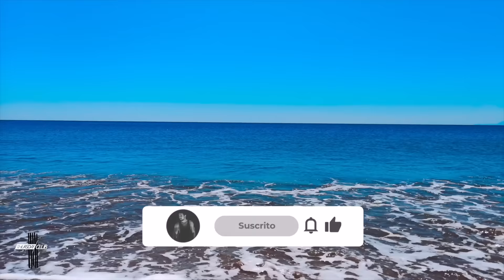AFRO HOUSE MIX 2024 - Thursday Club Podcast #476 by Krap Noise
AFRO HOUSE MIX - Thursday Club Podcast #476 by Krap Noise - DEEP SUMMER EVENING

✅ Welcome to Thursday Club, the weekly podcast that brings you the best of the electronic music scene! Today we present episode 476. Prepare to be immersed in a sound journey through the Afro House mixed by Krap Noise.

It's time to join the club and enjoy the best music at Thursday Club! 🔥

"Thursday Club Podcast" is the ultimate auditory experience for Afro House music fans, spearheaded by Krap Noise. Immerse yourself in a sonic realm where the finest contemporary Afro House tunes come alive, offering a unique sensory experience. But before delving into the entrancing rhythms and hypnotic melodies, it's crucial to understand the origins of Afro House. This musical genre emerged as an expression of African identity, blending tribal rhythms with contemporary electronic elements. Pioneers such as Black Coffee, DJ Shimza, Culoe De Song, Themba, and Da Capo have left an indelible mark on the scene, propelling this genre to new heights. Now, thanks to "Thursday Club Podcast," you can dive into this sonic universe from the comfort of wherever you are, with the assurance that each episode will transport you on an unparalleled musical journey.

Thursday Club
Record Label & Music Plattform

For promos or demos, only submit music that fits our releases via private Soundcloud links with download enabled to..

You will find there all tracks from my mixes

afrohouse organichouse afrodeephouse melodichouse afrotech afrotechhouse melodichouseandtechno afrobeat africanmusic deeptech afrohouse organichouse afrodeephouse melodichouse AfroTech afrotechhouse melodichouseandtechno podcast afromelodichouse ThursdayClub melodictechno djmix afrohousemix2023 podcast2023
deeptech tribal tribalhouse ibizasounds AfricanDeep podcast2023
afrohousemix2023 afrohousemusic housemusic djset livemusic electronicmusic afrobeats partymusic dancemusic africahouse
afrohousemix2023 AfroHouse HouseMusic DJset LiveMusic ElectronicMusic Afrobeats PartyMusic DanceMusic AfricaHouse awof thursdayclub afro2024 afrohouse2024